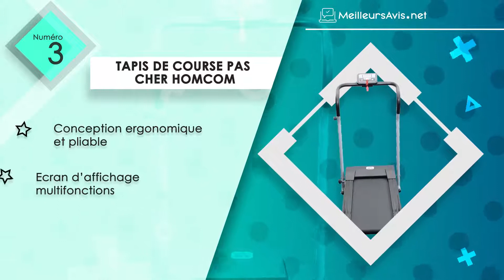⭐️ MEILLEUR TAPIS DE COURSE PAS CHER - Avis & Guide d'achat (Comparatif 2022)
⭐️ Tapis de course pas cher Sportstech F10
⭐️ Tapis de course pas cher CITYSPORTS
⭐️ Tapis de course pas cher Homcom
⭐️ Tapis de course pas cher ISE SY-1001
⭐️ Tapis de course pas cher ISE SY-1005